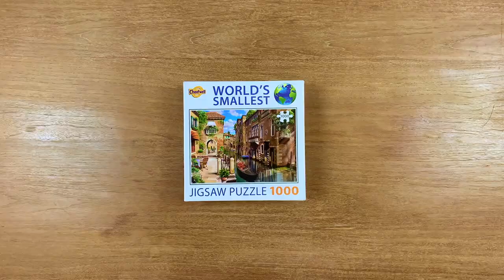World's Smallest Puzzle Venice Canals Time-lapse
World’s Smallest Jigsaws
These incredible 1000-piece puzzles celebrate the world in miniature. Each jigsaw is roughly half the size of a standard puzzle but they’re probably twice as challenging!